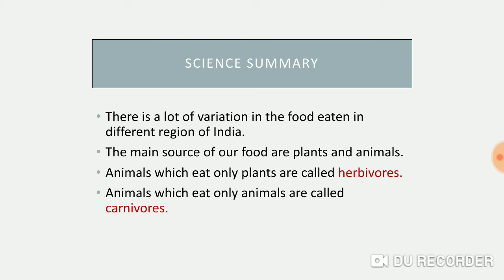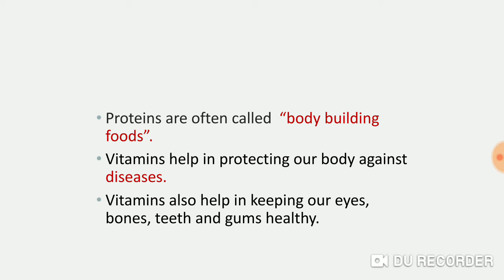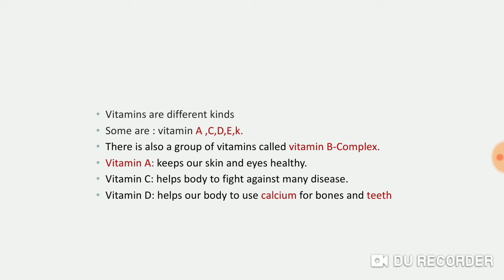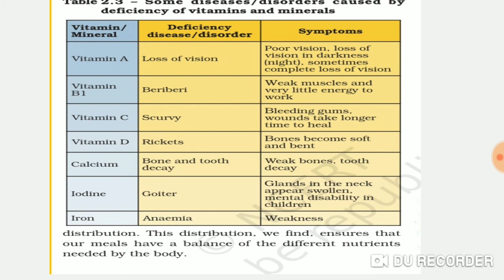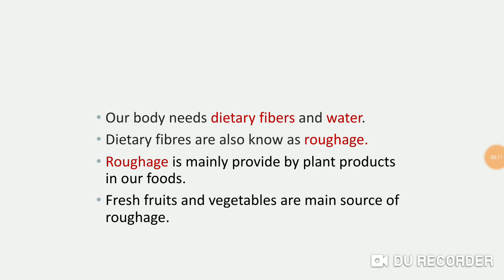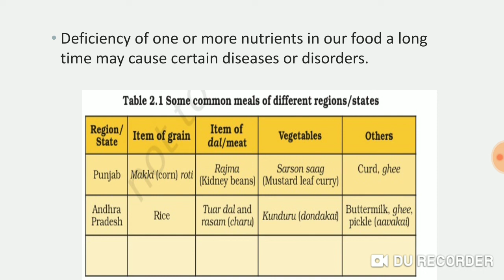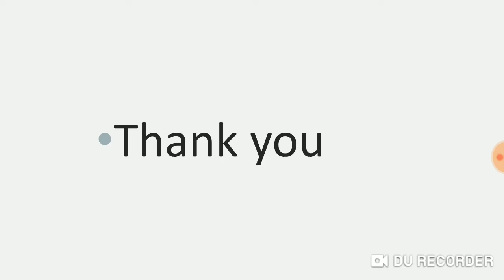6th class science NCERT Summary (1st&2nd chapter)/CTET &KVS, Other teaching exams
in this video we have to discussed about 6th class science lessons important points.